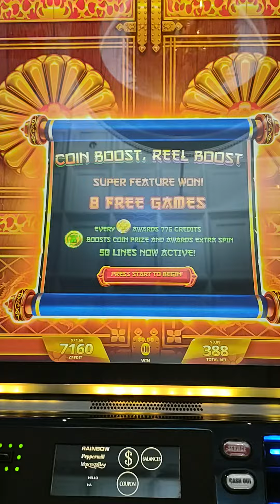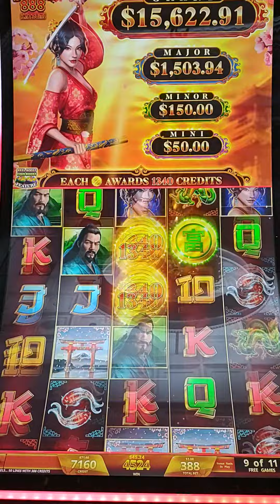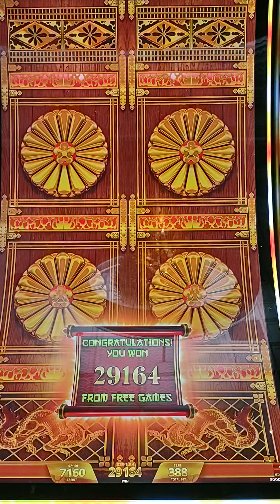WOW !! WOW !! 11 FREE GAMES MASSIVE WIN !! SAMURAI 888